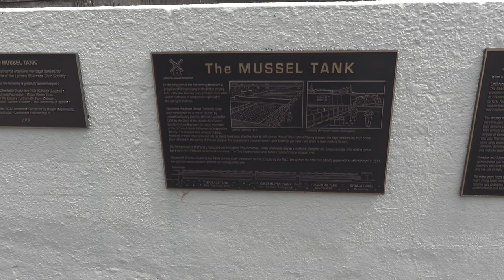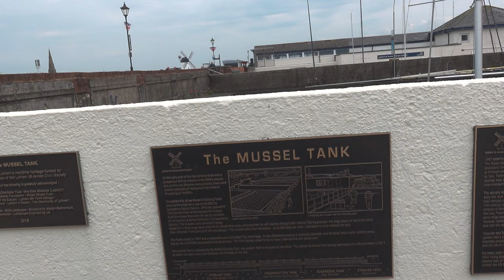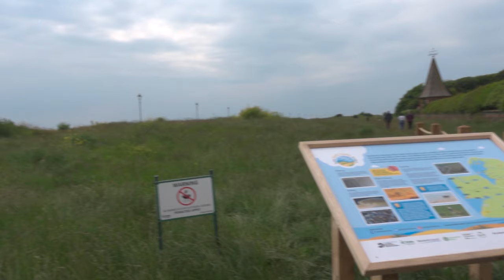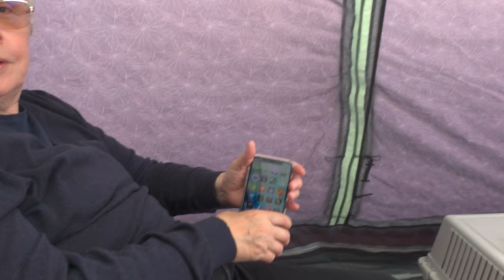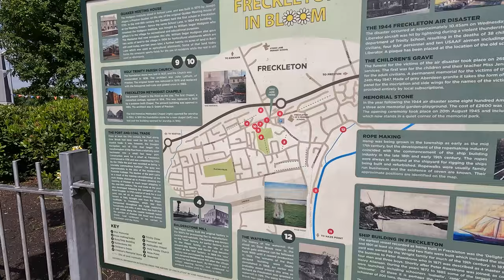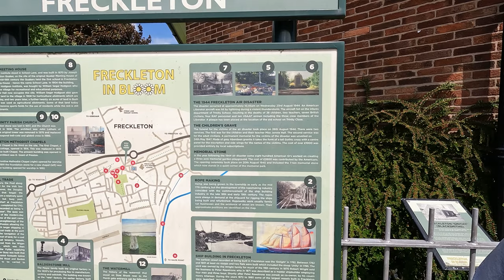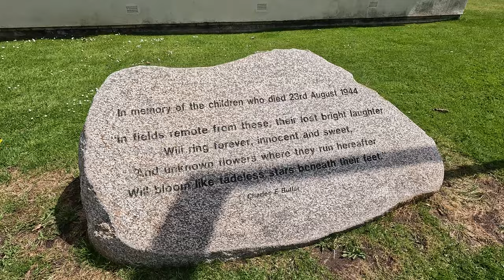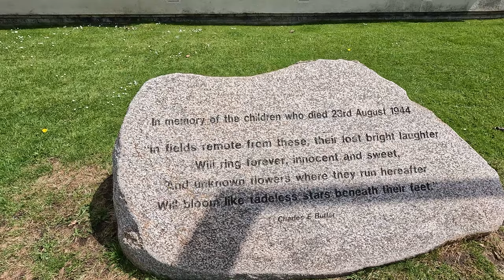Tourfest Northwest Pt 2 | Lytham | Freckleton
We are at Donkey Creek Farm Touring Park for the Tourfest Northwest, organised by @TheCaravanNut and @thecaravanaddys. The second and third nights of the Tourfest. We visit Lytham St Annes and Freckleton and I do some singing... Sorry about that.

Beauty In The Mundane by Bird of Figment, Cody Francis
Flying Kite by Jon Algar

Chapters
00:00 Introduction
01:02 St Annes Windmill
01:07 Mussel Tanks at Lytham St Annes
02:56 Lowther Gardens Lytham St Annes
04:21 Swan and Signets on Fairhaven Lake Lytham
05:39 Quiz at Tourfest Northwest
06:00 Sing song at Tourfest Northwest
07:11 Visit to Freckleton
10:56 WW2 Air disaster at Freckleton
11:44 Brunch at Coach and Horses Freckleton
13:03 Bake-off at Tourfest Northwest
15:45 Leaving Donkey Creek